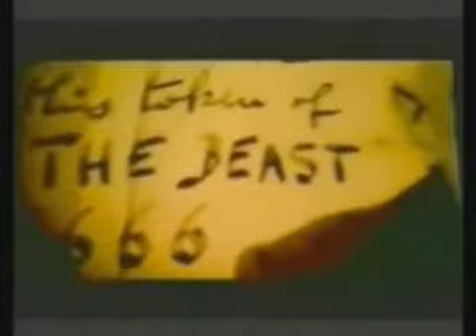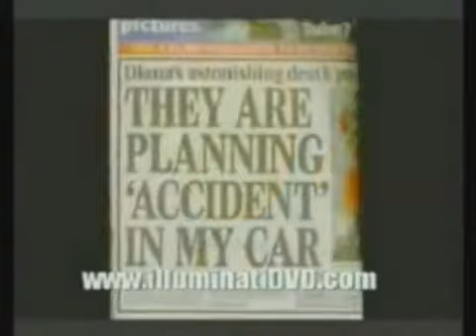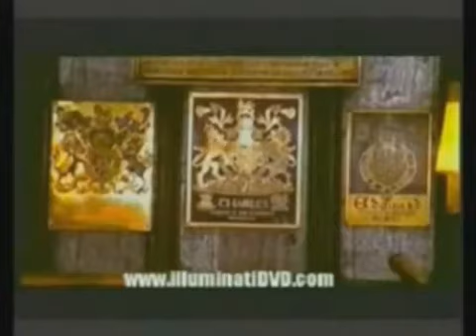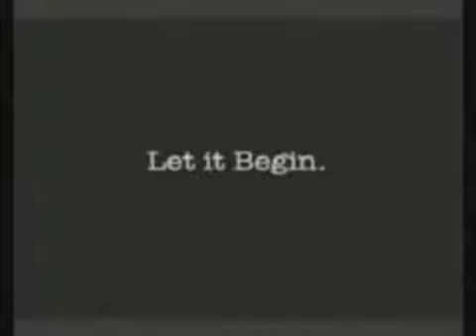THE BLOODLINE OF THE RULING ELITE - YouTube.mp4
A clip of people related to each other and how most all US Presidents are related to someone of power and of elite family trees.